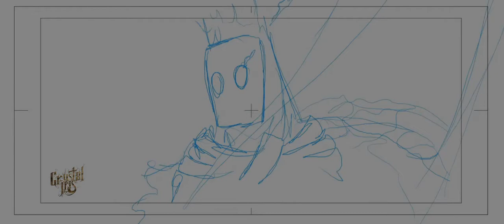Draft Teaser 02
Crystal Iris